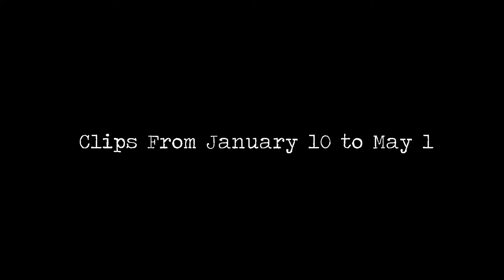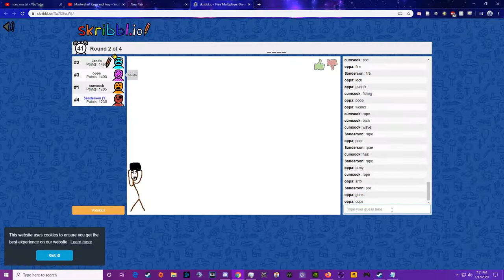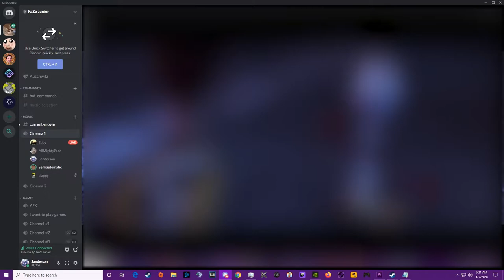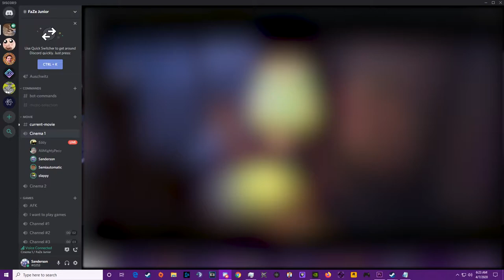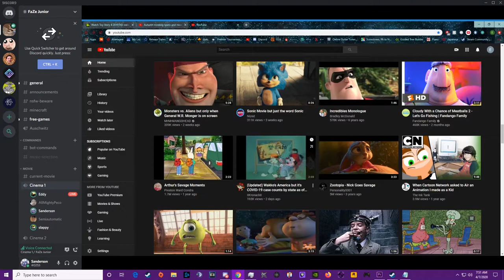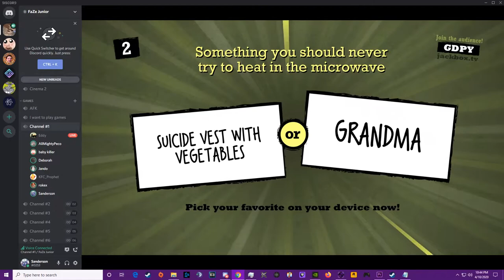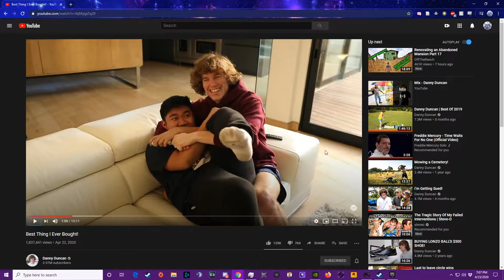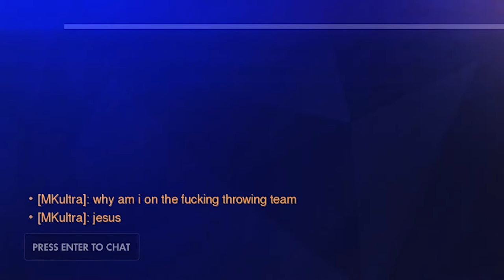Funny Gaming Moments (Swimsuit)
fuck you, fuck you
Friends: